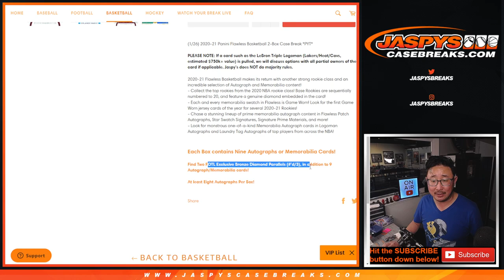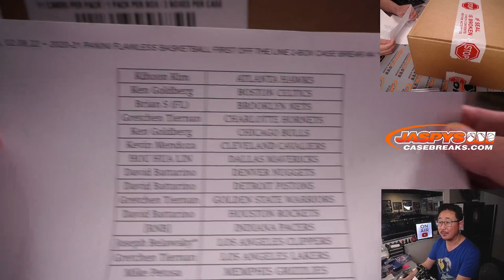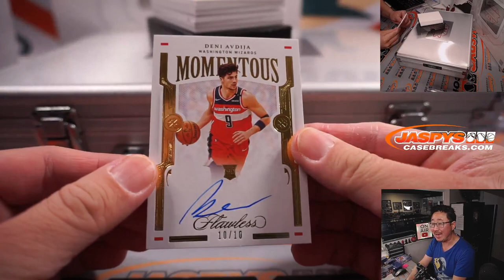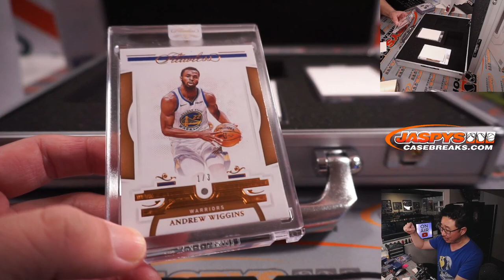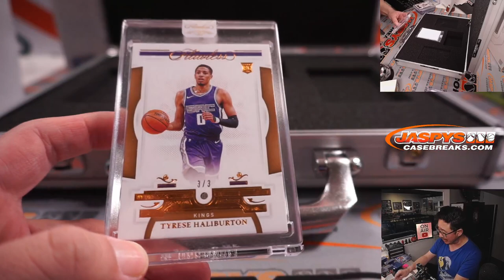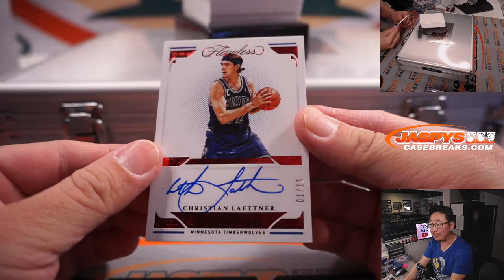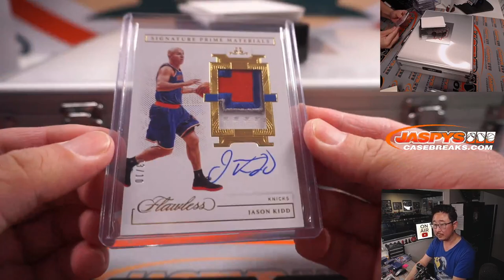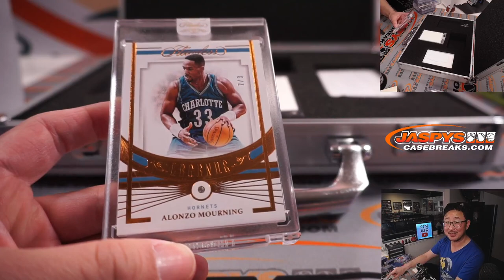Tu, 02.08.22 ~ 2020-21 PANINI FLAWLESS BASKETBALL FIRST OFF THE LINE 2-BOX CASE BREAK #4 *PYT*